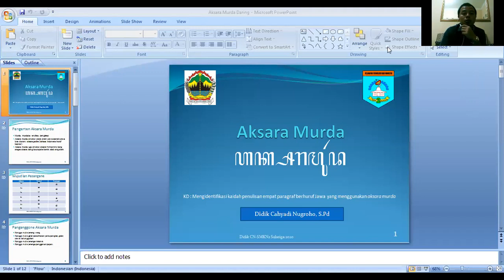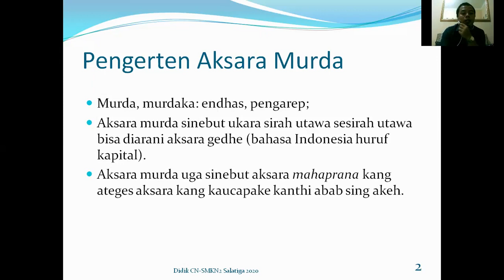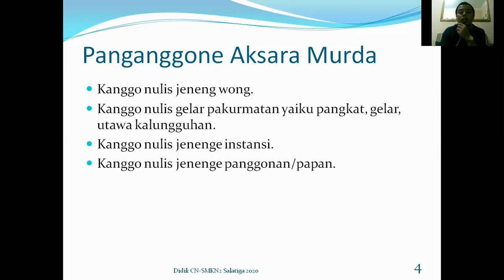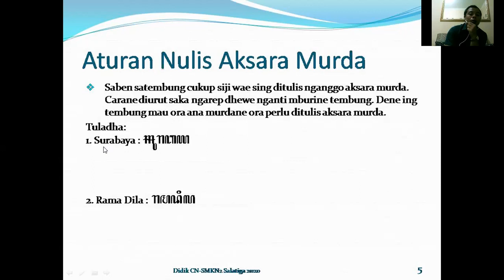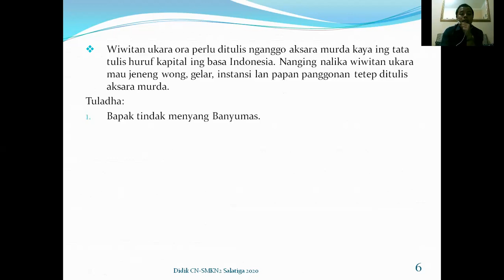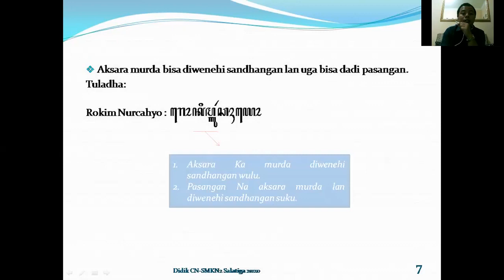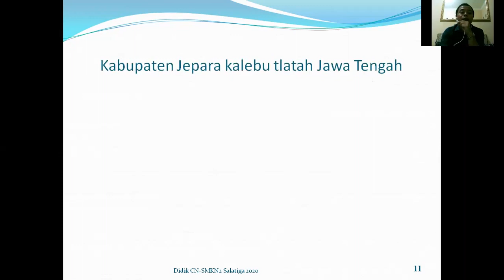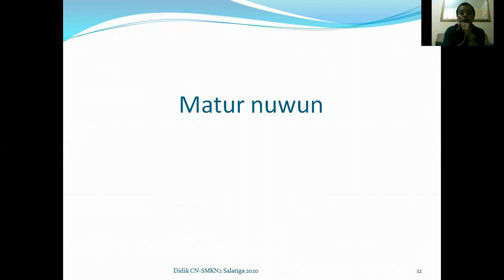VIDEO PEMBELAJARAN BAHASA JAWA AKSARA MURDA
Oleh : Didik Cahyadi Nugroho, S.Pd.
Guru Bahasa Jawa SMKN 2 Salatiga